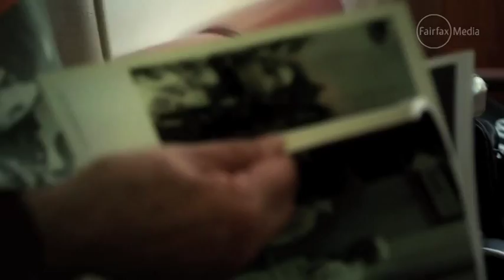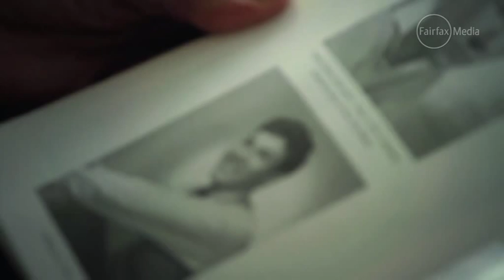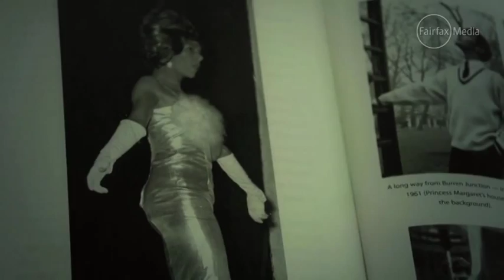Noel Tovey, 79: Living with a criminal record for being gay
11/1/14 As the state government announces they will expunge historic gay sex convictions, performing arts veteran Noel Tovey, 79, reflects on his life carrying the stigma of a criminal record